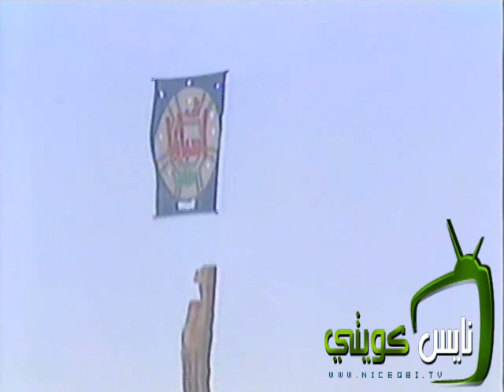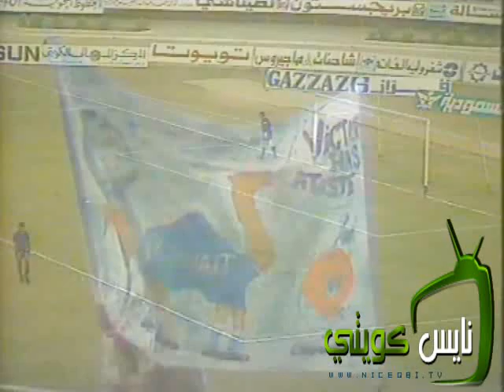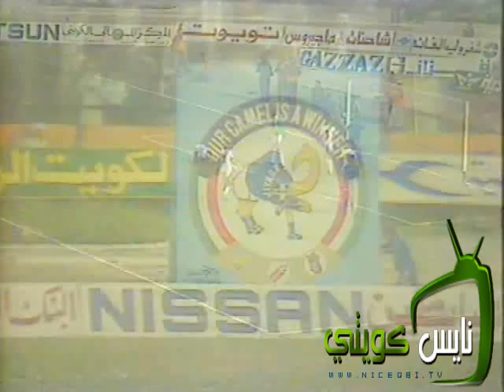ملخص مباراة الكويت - نيوزلندا تصفيات كأس العالم - 1981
منتخب الكويت - منتخب نيوزلندا